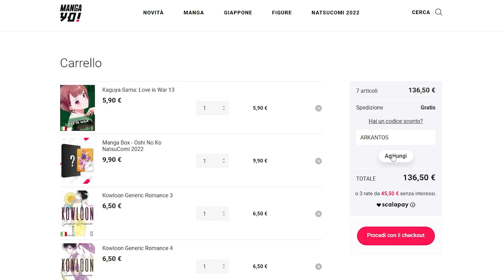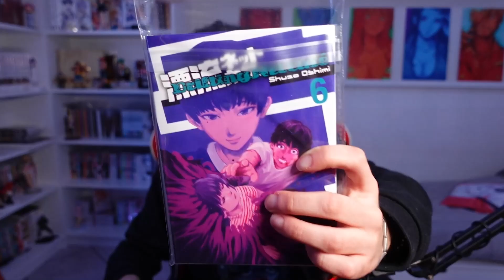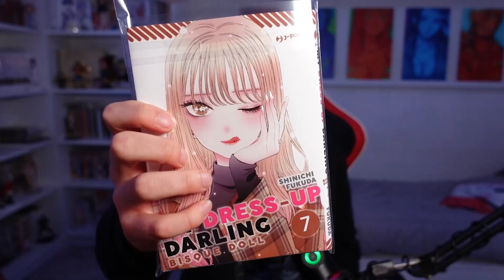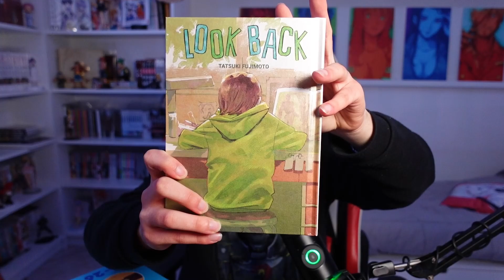TORNANO gli ACQUISTI MANGA e FIGURES! Gennaio 2023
Tutti gli acquisti di Gennaio 2023, tra Figures e Manga!